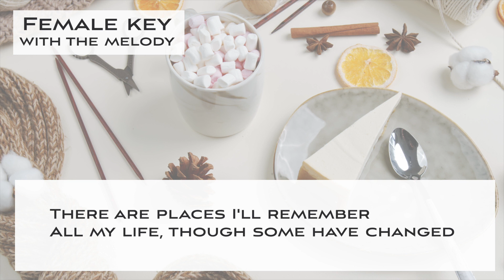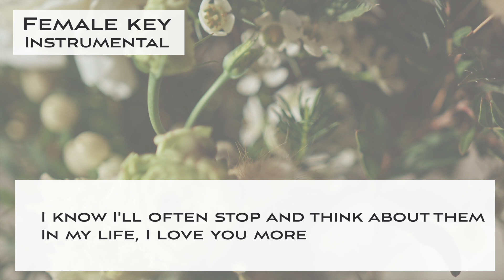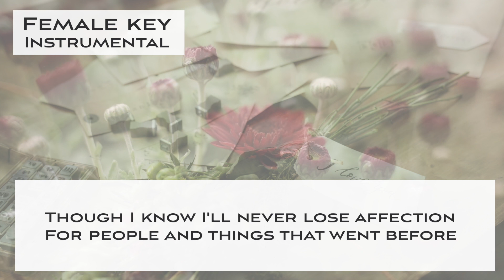In my life - Bossa nova arrangement KARAOKE (backing track) - female key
This is a Sing along KARAOKE music of "In my life - Bossa nova arrangement" for female singers. You can sing this song with high quality singalong KARAOKE track.

🌻Important🌻
🌻The guideline for covering my karaoke music tracks🌻

🌻🌻Information about this karaoke music track "In my life- Bossa nova arrangement"

▪️female key
▪️Key of C Major
▪️Tempo= 110 Medium bossa nova arrangement
▪️1st half : with a guide melody
▪️2nd half : Instrumental (non guide melody )